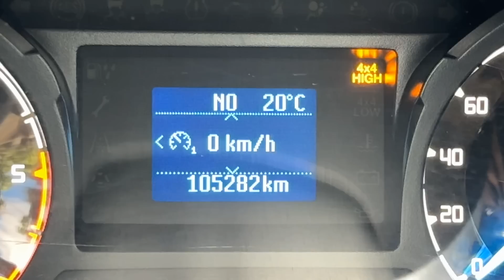Tração 4x4 ou AWD: Qual é melhor para você?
Você já se perguntou qual a diferença real entre tração 4x4 e AWD? Neste vídeo, desvendamos em detalhes o universo do "awd vs 4wd", mostrando como cada sistema se comporta em terrenos desafiadores. Com uma abordagem que mistura informação e um toque de "humor", explicamos que a complexidade por trás desses carros não é um "desenho" simples, mas sim uma sinfonia de engenharia como uma "lira" bem afinada, e até o "neto" vai entender a importância de escolher a tração certa!

➡️ Fala Amante da Engenharia, se você está buscando se destacar no mercado, melhorar seu currículo e aprimorar seus conhecimentos profissionais, então não perca tempo. Conheça os cursos selecionados por nós:

Bem-vindo ao canal Engenharia Detalhada! Neste vídeo, mergulhamos nas complexidades dos sistemas de tração 4x4 e AWD para ajudá-lo a entender as diferenças e descobrir qual sistema é melhor para suas necessidades de condução.

Você já se perguntou qual é a diferença entre tração 4x4 e AWD? Neste guia abrangente, exploramos esses dois sistemas de tração nas quatro rodas para fornecer insights valiosos sobre como eles funcionam e em quais situações são mais eficazes.

Primeiro, explicamos o básico: o que é tração 4x4 e o que é AWD? A tração 4x4, ou tração nas quatro rodas, é um sistema que distribui a potência do motor para todas as quatro rodas de forma seletiva, permitindo ao condutor escolher entre modos de tração traseira (2WD) e tração nas quatro rodas (4WD). Por outro lado, a tração AWD, ou tração nas quatro rodas permanente, é um sistema que distribui automaticamente a potência do motor para todas as quatro rodas conforme necessário, sem intervenção do condutor.

Em seguida, analisamos as vantagens e desvantagens de cada sistema. A tração 4x4 é conhecida por sua capacidade de lidar com terrenos off-road mais desafiadores, oferecendo maior tração e controle em situações como lama, neve ou rochas. Com recursos como modos de tração reduzida, veículos 4x4 são ideais para aventuras fora da estrada.

Por outro lado, a tração AWD é mais comumente encontrada em veículos de passeio e crossovers, proporcionando tração extra e estabilidade em condições normais de estrada, como chuva ou neve. Embora não seja tão robusto quanto a tração 4x4 em terrenos extremos, o sistema AWD oferece conveniência e segurança adicionais para o uso diário.

Além disso, abordamos considerações importantes, como consumo de combustível, desgaste dos componentes e o papel dos pneus na eficácia desses sistemas.

Se você está pensando em comprar um veículo com tração nas quatro rodas ou simplesmente quer aprender mais sobre engenharia automotiva, este vídeo é para você! Junte-se a nós enquanto exploramos as nuances da tração 4x4 e AWD e descubra qual sistema pode ser a melhor escolha para suas aventuras na estrada ou fora dela.

Deixe seu comentário abaixo com perguntas ou sugestões de temas para os próximos vídeos.

Teve alguma dúvida, sugestão ou crítica? Deixe nos comentários.